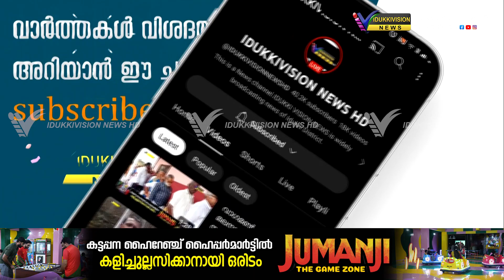കട്ടപ്പനയിൽ മഹേന്ദ്ര ഷോറൂമിന് മുമ്പിൽ പെട്ടി ഓട്ടോ റിക്ഷ തൊഴിലാളിയുടെ കിടപ്പു സമരം